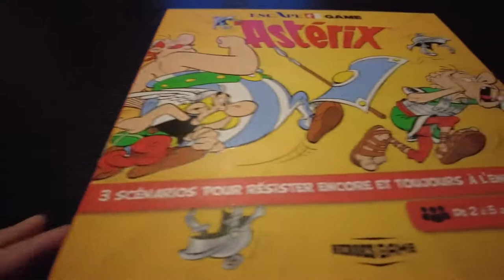bande annonce de la chaine Board Games Player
Bienvenue sur Board Games Player,

une chaine dédiée aux jeux de société,
ainsi que des tutos d'origami.
Fabrication de boite, de pochette,
pour facilité le rangement des jeux dans leur boite.
Vous aurez des tutos,  des critiques et des règles de jeux,
pour des jeux de différents niveaux,
la plupart étant récent et populaire !
Des vidéos utiles pour améliorer la stratégie de vos jeux préférés !
Il y aura en moyenne une vidéo par semaine,
parfois plus, parfois moins,
mais j'essaie de respecter 1 vidéo chaque semaine.